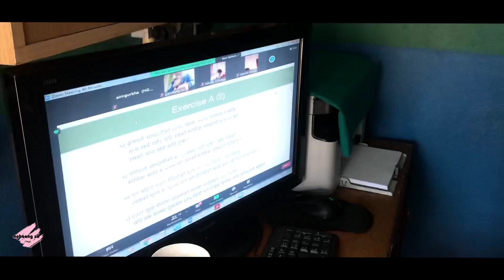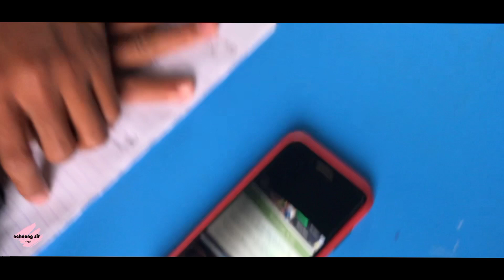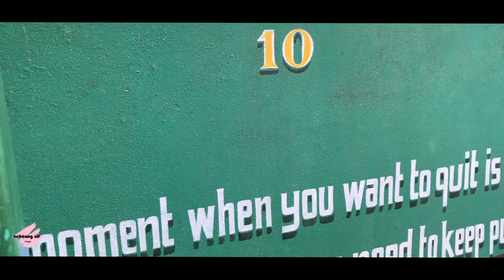lockdown chhutti/ लकडाउन छुट्टी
झुक्काएर होस्टेलरहरु लाई छुट्टी दियौं।
sabai jana stay safe stay home.